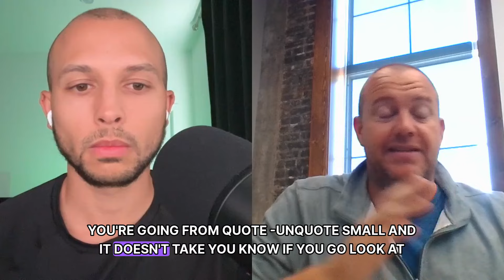From $6m to $150m in Freight Brokerage | Sales & Prospecting with Mike Young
Mike Young and the team at GIX Logistics use Salesdash CRM to manage their sales process.

Mike has been at the company, in multiple divisions, from the time that GIX was at $6m in revenue to now, where they are at $150m.

We take the time to learn about his experiences, the most challenging time periods, and for the majority of the conversation we discuss sales, cold calling, and prospecting within freight brokerage.